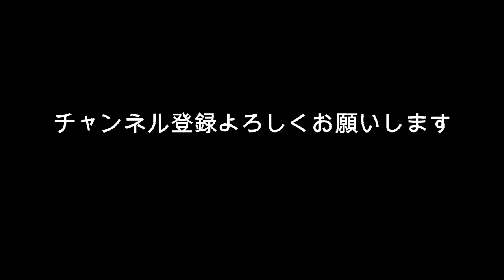佐藤健 独立と陰謀論